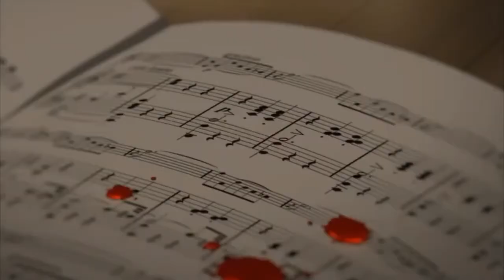[AMV]Shigatsu wa kimi no uso~When you come home❤